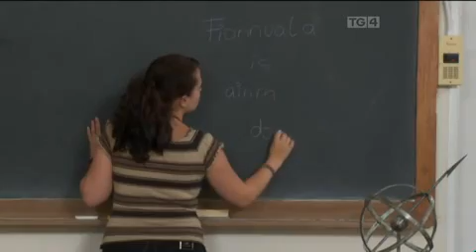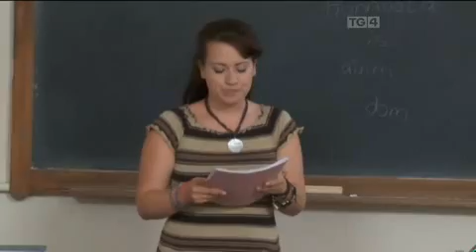Síol - Abinitio Páirt 1/2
Páirt 1 as 2 as an scannán gairid "Abinitio" ón gclár "Síol" ag TG4.

Is fearr Gaeilge bhriste ná Béarla chliste!